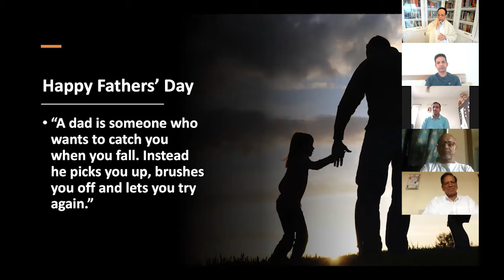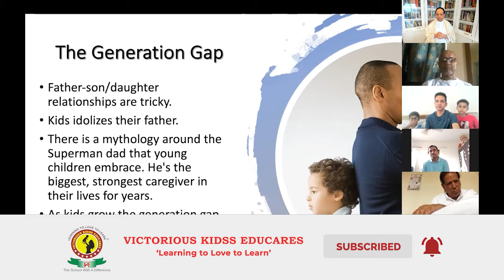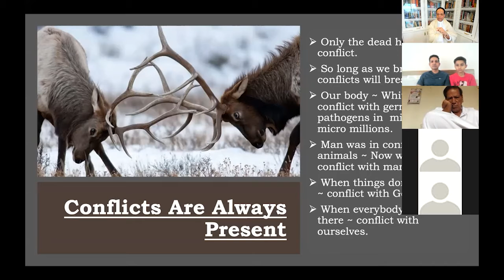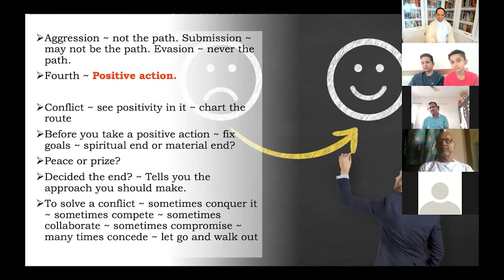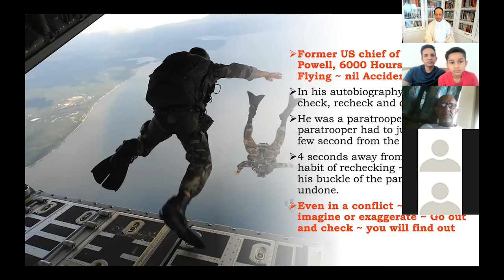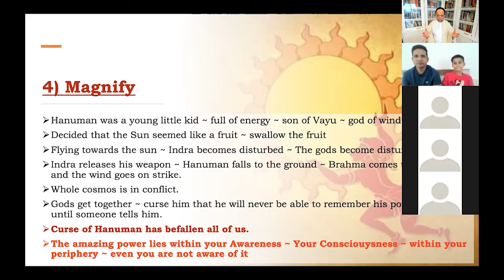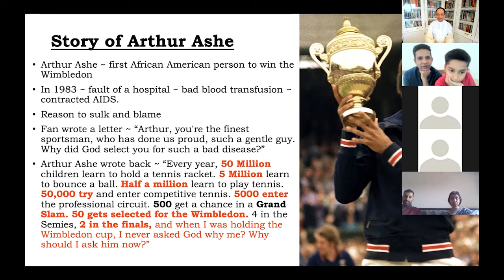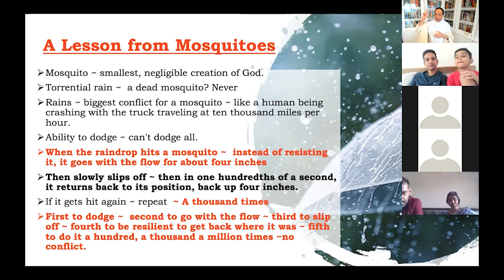Conflict Management & Lessons Learnt From Ramayana | Vedanta for Everyday Life | Sir Robbin Ghosh